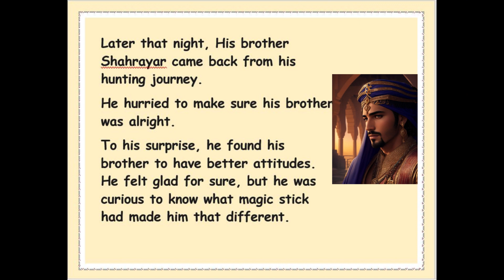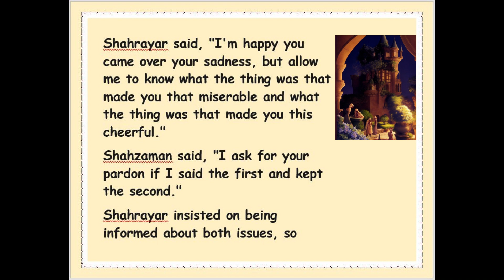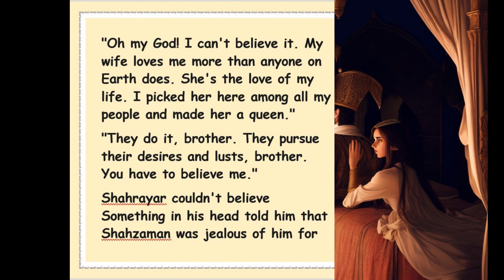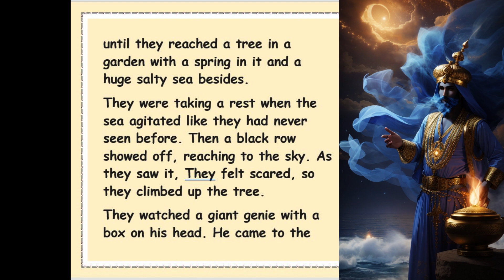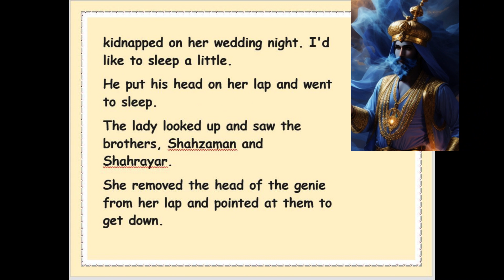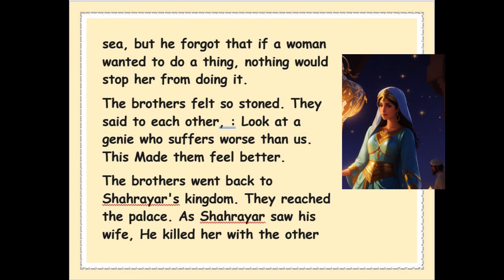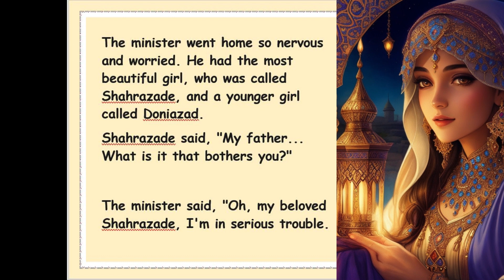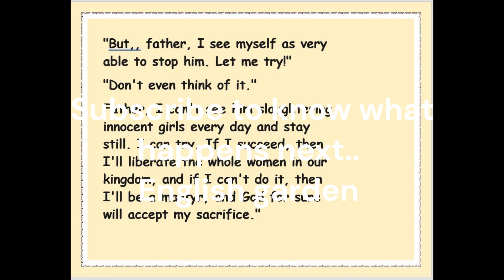Listening Practice : Improve your English : The Arabian Nights : Chapter 3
Welcome, adventurers, to an extraordinary journey through the mystical realms of the Arabian Nights! In this captivating YouTube video, we invite you to join us as we delve deep into the enthralling Chapter 2 of this timeless saga. Prepare to be spellbound as we unlock the secrets of this iconic literary masterpiece, while optimizing our content to appear in the searches of thousands of engines.

"Learn English through captivating storytelling and enhance your listening and reading skills! Immerse yourself in our engaging story as you effortlessly absorb vocabulary, expressions, and sentence structures. Elevate your language proficiency by sharpening your listening abilities and following along with interactive subtitles. Join our thriving community of language learners and unlock the magic of learning English.

Don't miss out on this unmissable opportunity to embark on a mesmerizing journey through the Arabian Nights: Chapter 2. Together, let's dive into the allure of this timeless saga, where ancient tales come alive and dreams become reality!

improve your reading
Practise reading skill in English learning ..
Easy and attractive way to gain more vocabulary